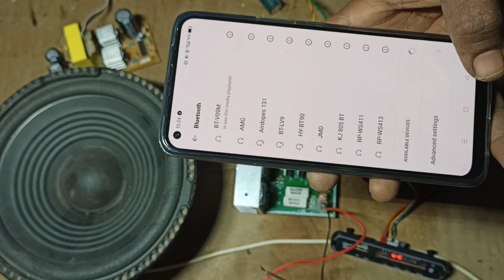Subwoofer Amplifier Mono 200 What Only Bass Full Warking IN Video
Technical Shaan RS

AMPLIFIER REPERING
 DTH Ki Repairing

Plz Saport me

Technical Shaan RS

AMPLIFIER REPERING
 DTH Ki Repairing